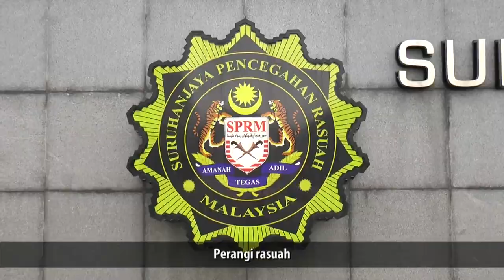(HD) SAYANGI MALAYSIAKU : MALAYSIA BERSIH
Lagu Tema Hari Kemerdekaan dan Hari Malaysia is 2019
TEMA : SAYANGI MALAYSIAKU : MALAYSIA BERSIH

Lirik: Datuk Dr. Anis Yusal Yusoff
Penyanyi: Syamel & Ernie Zakri

Lirik Lagu Malaysia Bersih:

Harapan semua moga kita berjaya
Bagai negara yang kekal merdeka
Amanah bangsa kita pikul bersama
Jadikan Malaysia bahagia

Asal budaya kita, budi pekerti indah
Amanah jujur amalan kita
Kini masanya sudah tiba untuk bina semula
Negara tercinta

Kita bina negara, perangi rasuah
Kita satukan hati, demi ibu pertiwi
Keutuhan jiwa, membina nurani
Moga kita terus disanjungi

Negara tercinta

Lagu Tema Hari Kemerdekaan dan Hari Malaysia 2019